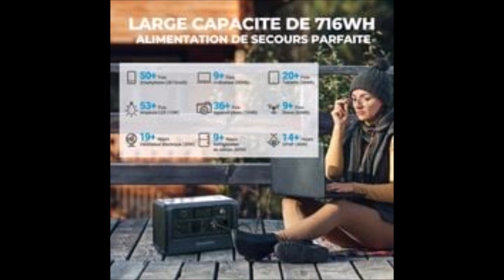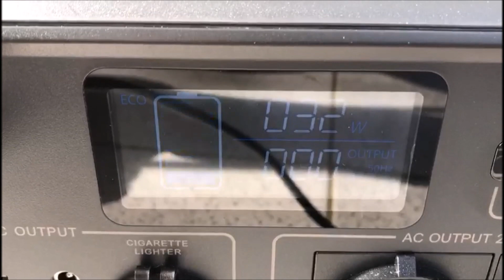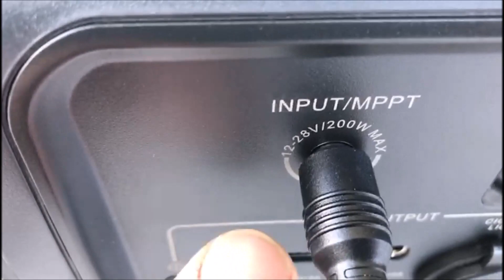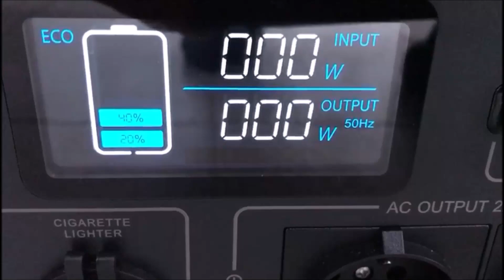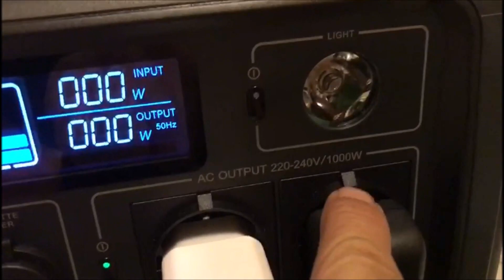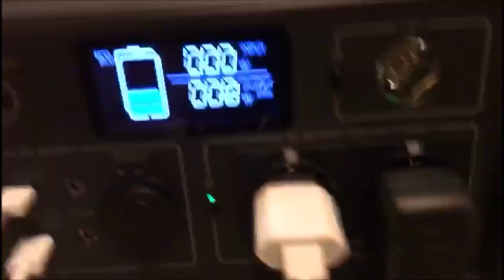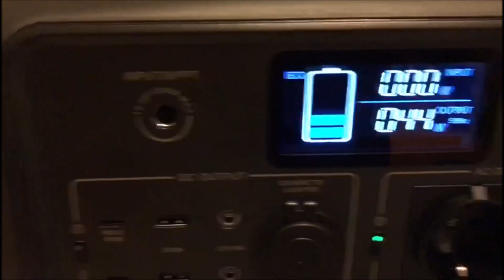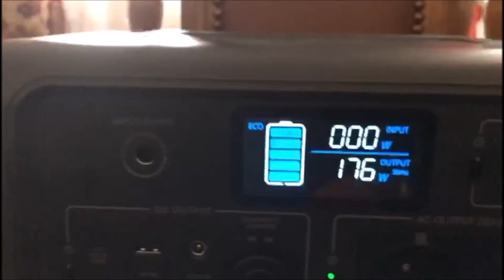station d'énergie Portable Bluetti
une vidéo découverte : la station d'énergie portable Bluetti EB70 avec les panneaux solaire de la même marque. réalisateur de la vidéo Miguel sur la 31 ( Portugal )